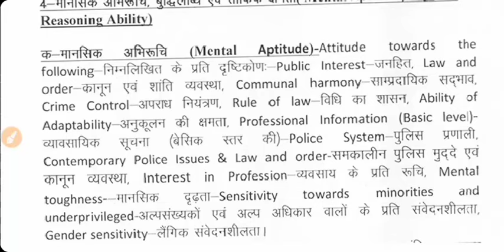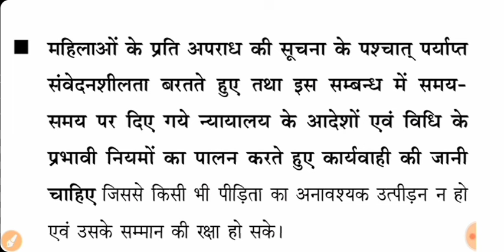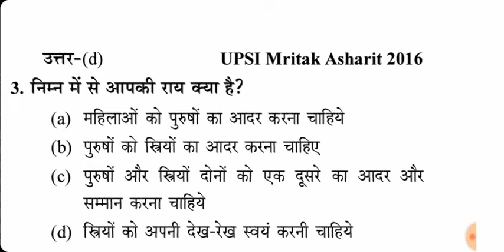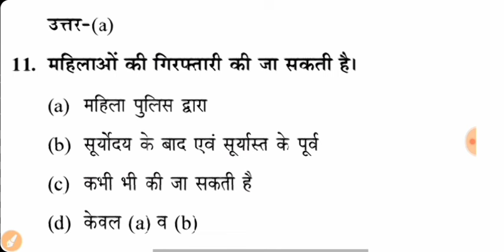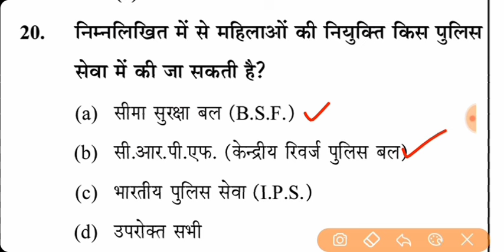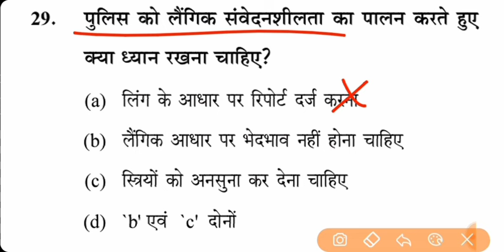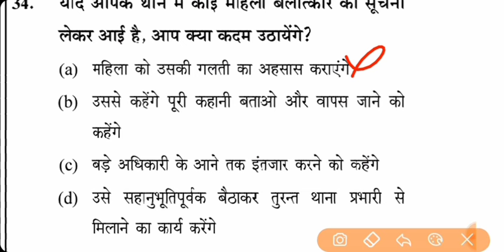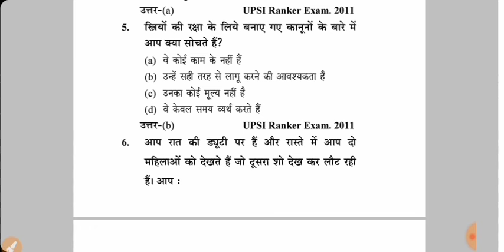Up Police Constable Re-Exam 2024 |Up Police 2024 मानसिक अभिरुचि |लैंगिक संवेदनशीलता